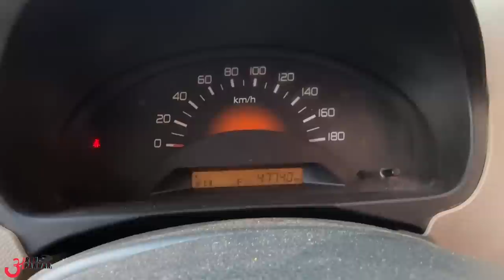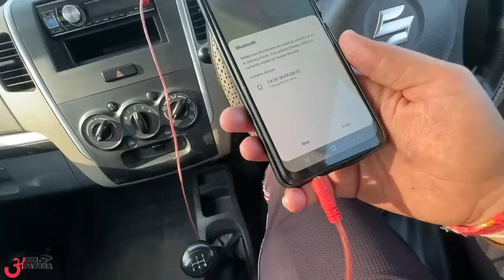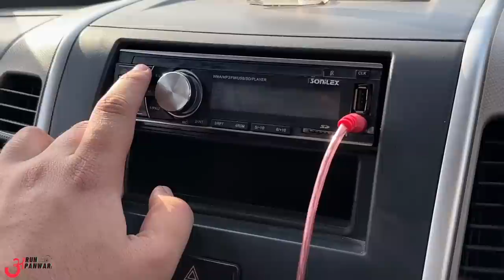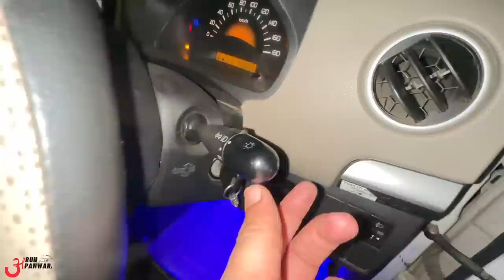Scorpio N जल्दी आ जाओ please ठीक होके !! 🙏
Watch in this video:
I drove 8 years old Maruti WagonR in absence of my Mahindra Scorpio N.